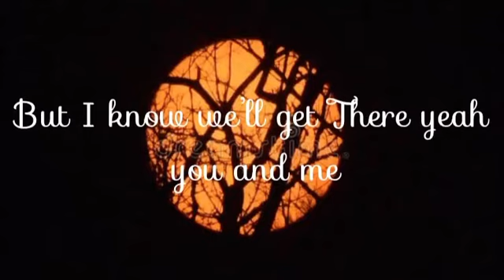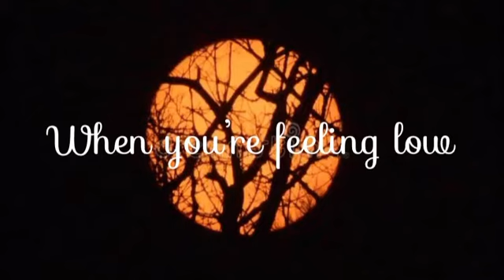Barbie lead you home lyrics💗💜💖💞